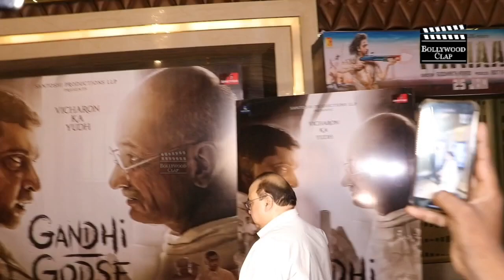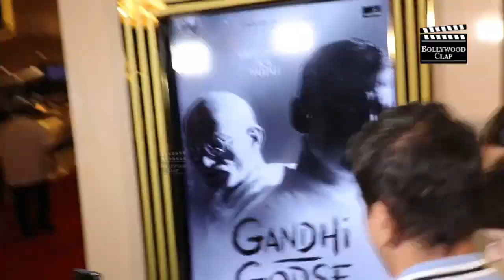Rekha With Sindur In Maang Arrives At Gandhi Godse Ek Yudh Movie Premiere